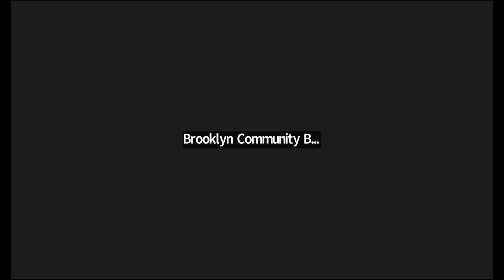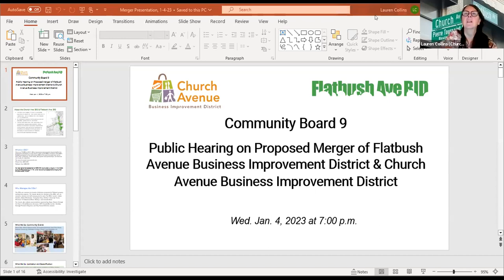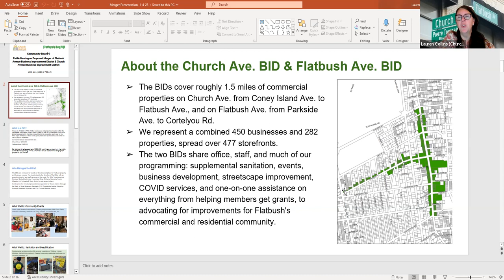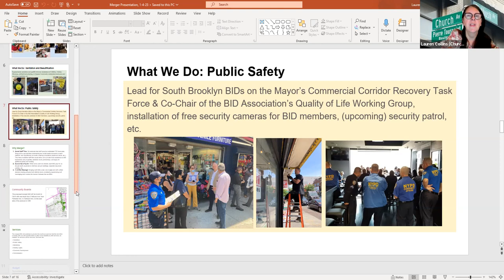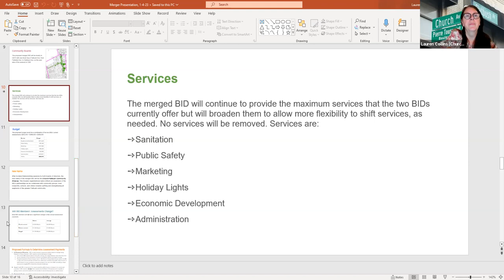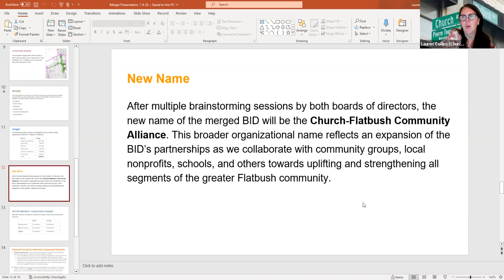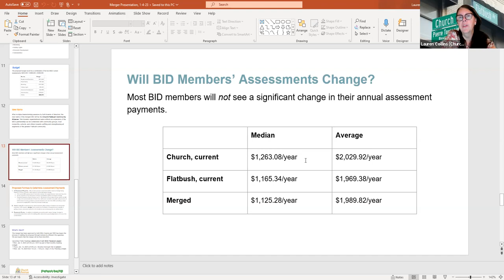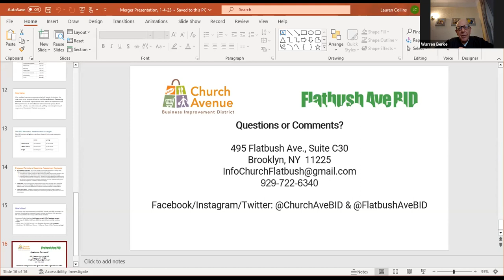January 2023 Economic Development Committee Meeting